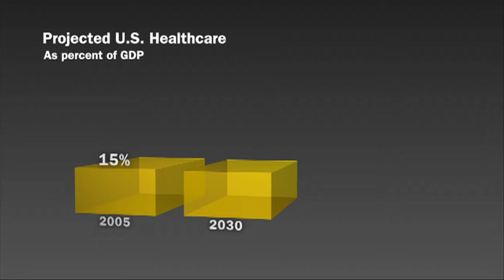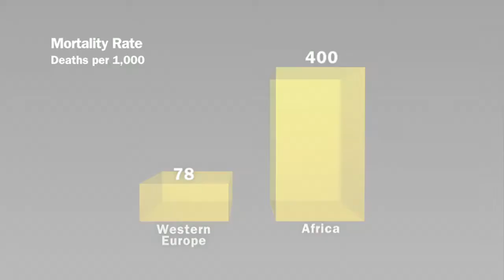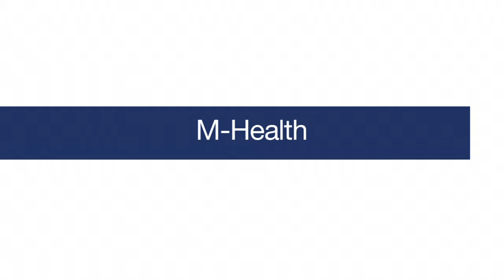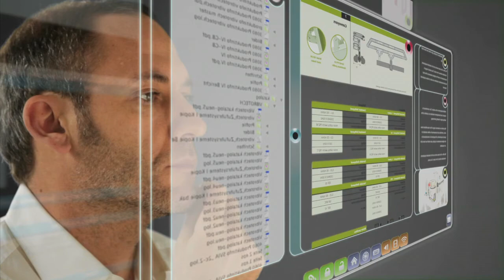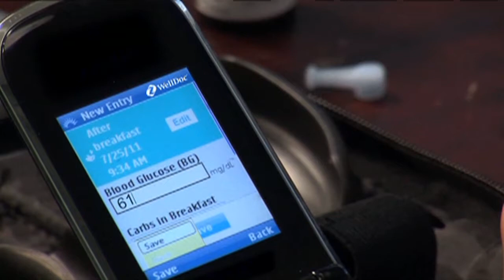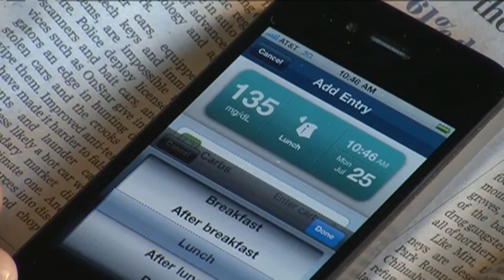Addressing the World Healthcare Challenge: M-Health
Healthcare, Telecom, and High Tech organizations across the globe are partnering to address the health challenges facing both the developed world and emerging countries. They're developing mobile healthcare solutions that help improve the quality and cost-effectiveness of health care delivery.